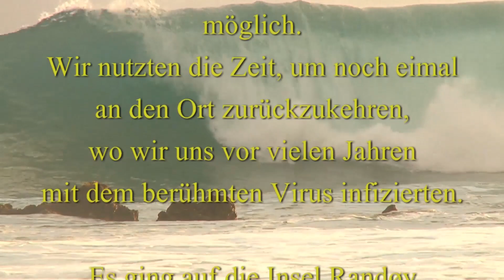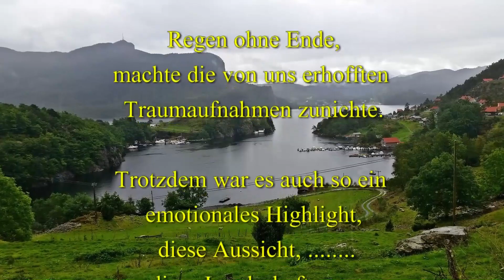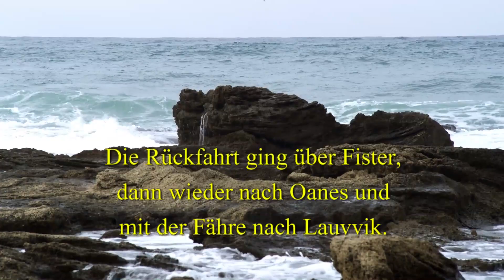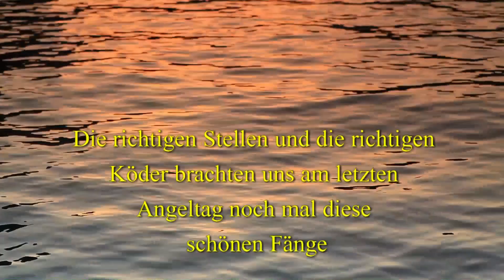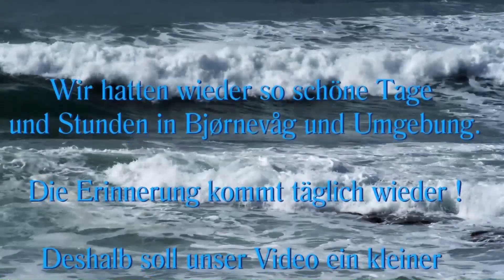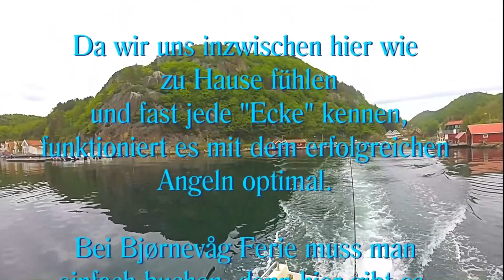unser Bjørnevåg 2016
Das Jahr 2016 brachte uns wieder in unserem Bjørnevåg und Umgebung viel schöne Erlebnisse . Sei es beim Angeln oder bei Land und Leute kennenlernen. Die wunderbare Natur und die gigantischen Landschaften in Norwegen haben uns es ganz besonders angetan. Wir sind jedes mal aufs Neue überwältigt und glücklich, dass wir so etwas noch erleben dürfen.